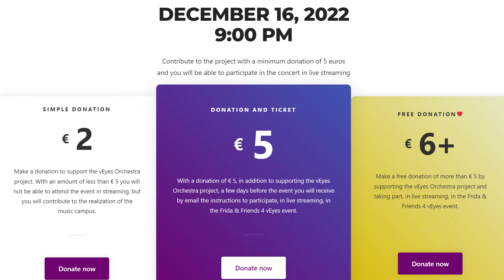“Frida & friends 4 VEyes” live streaming concert - December 16, 2022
“Frida & Friends 4 VEyes” is a charity concert streaming live on Friday, December 16

Featuring artists such as the dreamwave / dreampop trio Lucy Dreams, electronic rock music power trio Cubirossi, actress and singer Manuela Bollani, singer and rock musician Tao.  The host for the event Frida Bollani Magoni will also be performing live.

 The purpose of the event is to raise money for a non-profit organization called vEyes, which develops new technologies for the visually impaired.

100% of the proceeds go to charity TO SUPPORT THE v-eyes ORCHESTRA AND MUSIC CAMPUS.  The only orchestra in the world that is inclusive for the visually impaired.  Donate as little as €5 to WATCH THE CONCERT which is scheduled to stream live, this DECEMBER 16, 2022.

*This event will be hosted in the brandnew FBM Studio*

Buy your tickets now to watch the event and donate to a good cause.
Simply type in vEyes.it/concerto

The vEyes Orchestra project includes sighted, visually impaired and blind musicians thanks to the new technologies specially developed by the vEyes non-profit organization.  They are working to create a state-of-the-art music campus for children and young people with any form of disability. The funds raised through donations will be used to purchase musical instruments, equipment, and what is necessary to complete the music campus for impaired students.